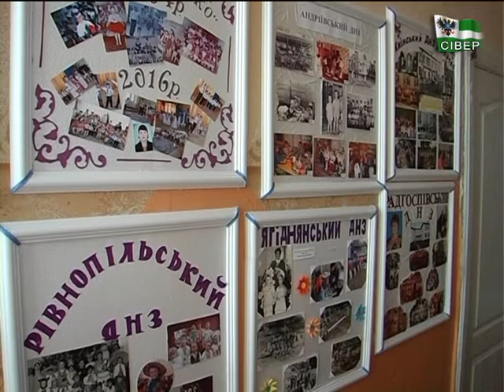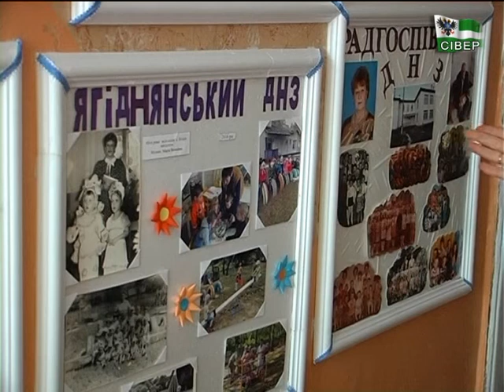На сільських перехрестях 22.12.2016